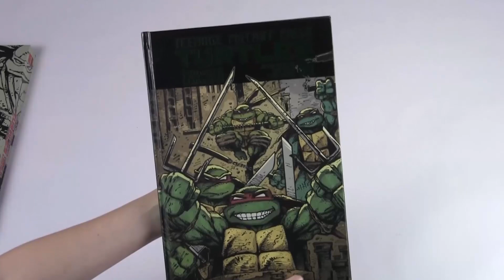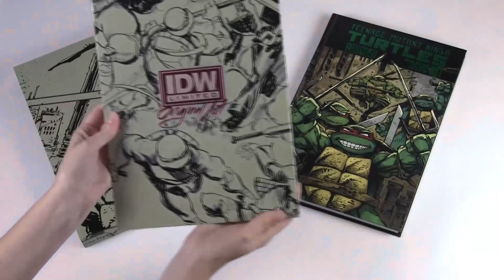TEENAGE MUTANT NINJA TURTLES, VOL. 1: CHANGE IS CONTANT DELUXE LIMITED EDITION -- RED LABEL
Limited to 175 copies, each IDW Limited Red Label of Change Is Constant is housed in a custom slipcase, also containing unique, hand-drawn sketch art from Dan Duncan and a signature plate signed by TMNT co-creator Kevin Eastman, series writer Tom Waltz and artist Dan Duncan. Signatures and artwork are housed in a hardcover artist's portfolio accompanying the book.